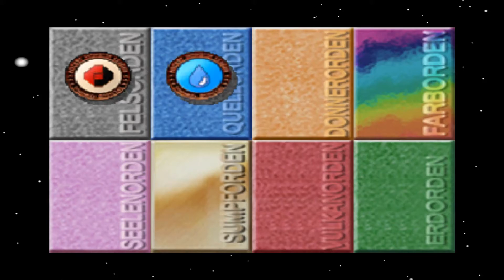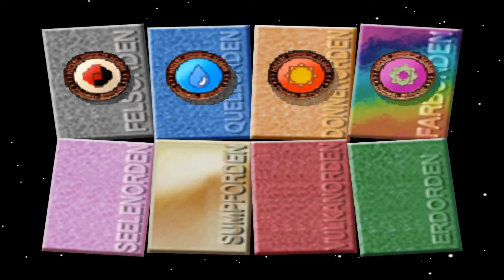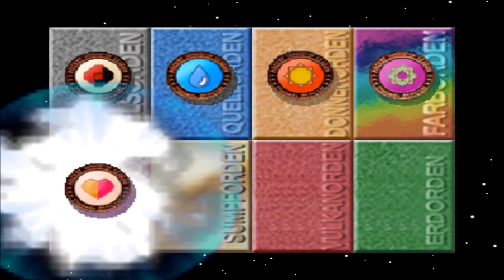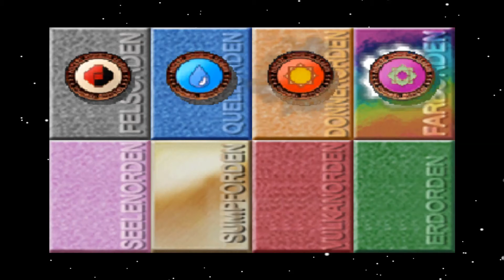Pokemon Stadium Project - Premium Cup Pokeball Round 1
Hallo zusammen!^^

Weiter geht es mit den Kampf-Videos zu Pokemon Stadium. Hier wird der Premium-Cup gespielt, Stufe Pokeball. Diese Kämpfe waren wieder sehr einfach, aber der Spaß steht trotzdem im Vordergrund. Dazu noch einige Hintergrundinformationen. Viel Spaß! :)

spider2MW™